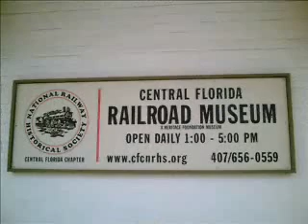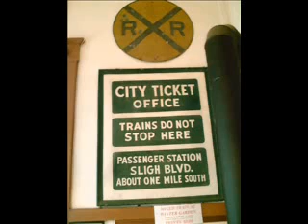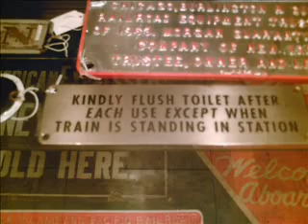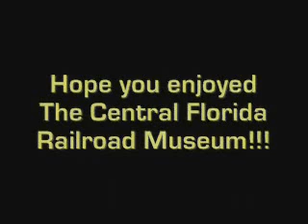Central Florida Railroad Museum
The Central Florida Railroad Museum in Winter Garden, Florida. Film by David Crader. Lakeview Middle School Project, April 2009.